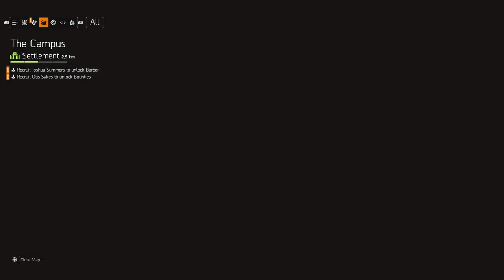The Division 2 Live!!!!! DZ Solo fun